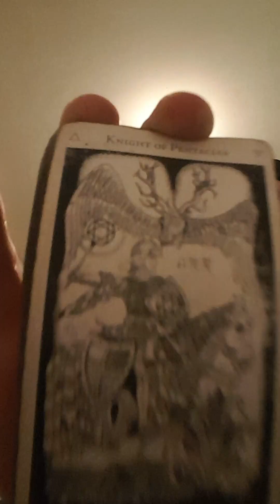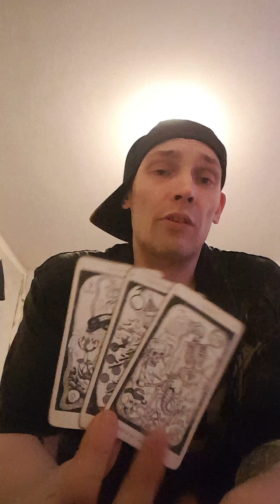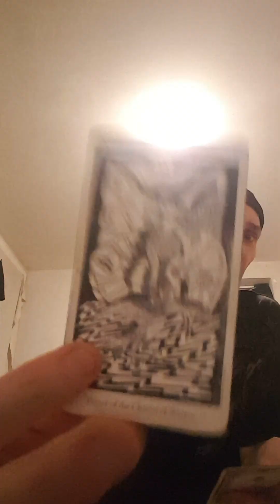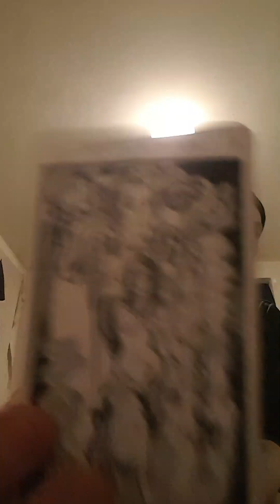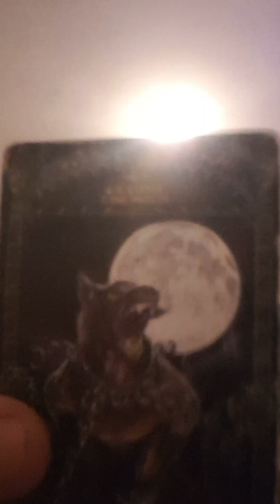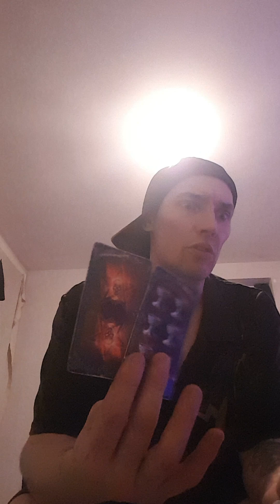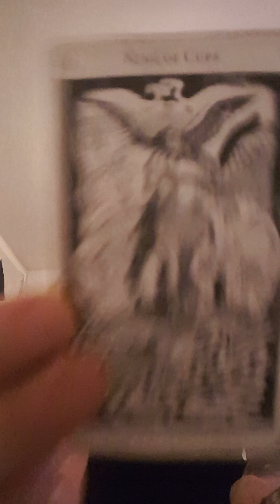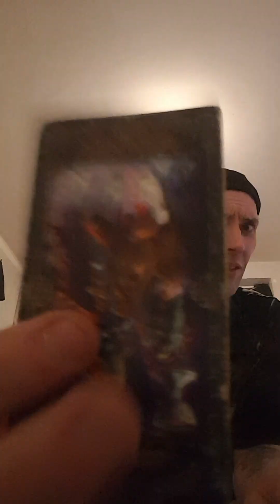🕵️‍♂️?Mystery?♊?Pull?🎲Protectors🛡 from the Past🕵️‍♀️pt#1♋♏♓♉